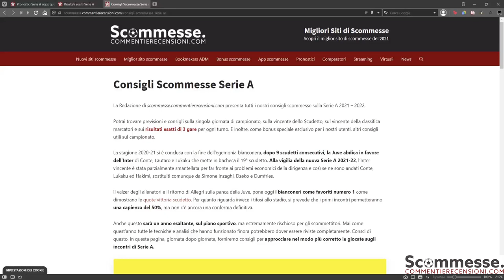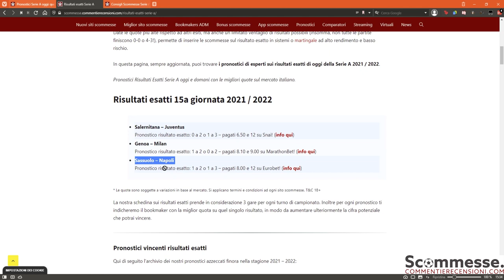⚽Pronostici Serie A 15a giornata 2021-22 e consigli scommesse🏆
La nostra Schedina 🔥 GIORNATA 15 Serie A 2021-22 🔥 che si giocherà a partire dal 30/11/2021 (turno infrasettimanale).

15 giornata serie A pronostico, 15 giornata serie A scommesse, 15 giornata serie A schedina, 15 giornata serie A schedine, Pronostici partite 15 giornata Serie A, Consigli Scommesse Calcio, Pronostici Schedina 15 giornata - 30/11/2021, 15 Giornata Serie A. pronostici e consigli per scommesse,Tips, tipster.